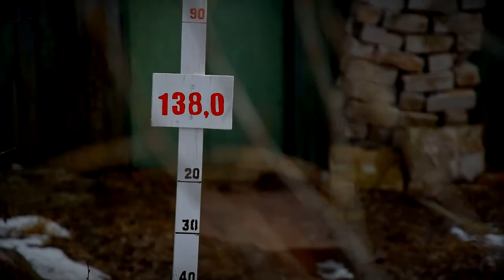В Тверской области ситуация с половодьем остаётся стабильной